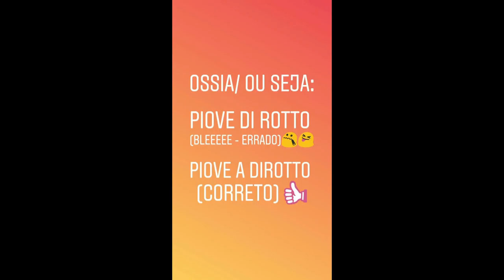Conheça essa expressão em italiano